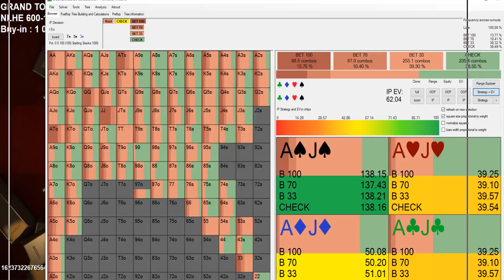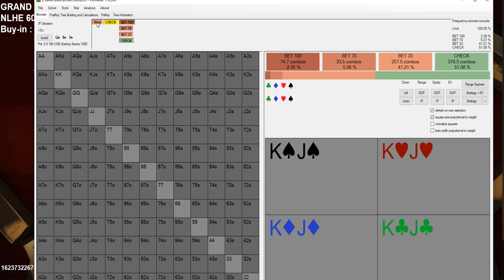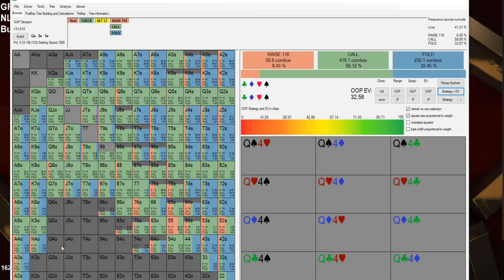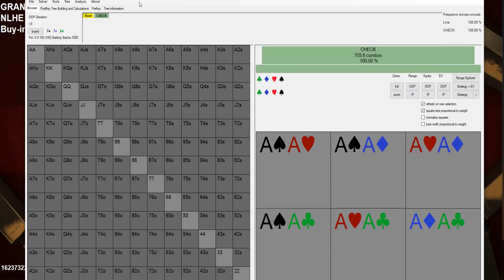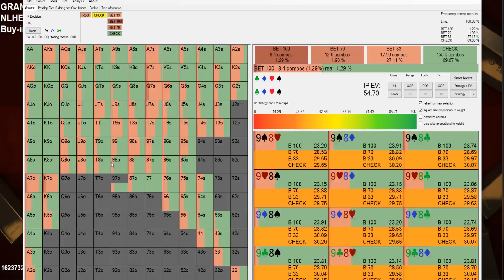Grand tournament (1000€ MTT) partie 1!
Hello je fais une review de mon Grand tournament jusqu'à la table final que j'ai joué il y a quelques mois, enjoy.

Si vous souhaitez rejoindre notre communauté ou me contacter pour du coaching, je reste disponible sur discord ou twitter:
Discord de la team (pseudo:stroposauce#1977)
Retrouvez-moi tous les mardis et vendredi soir à partir de 19h30 sur twitch